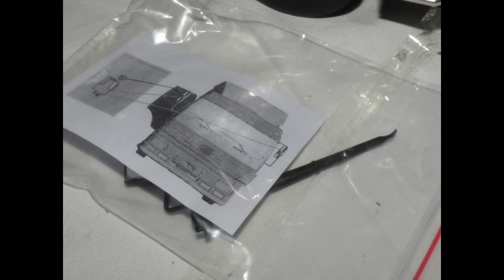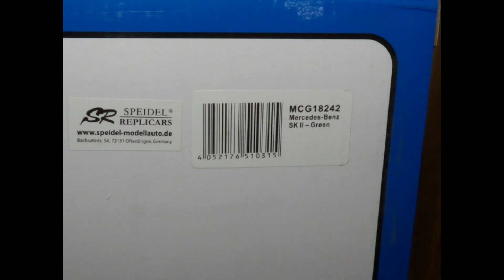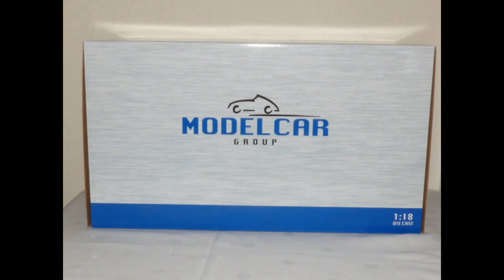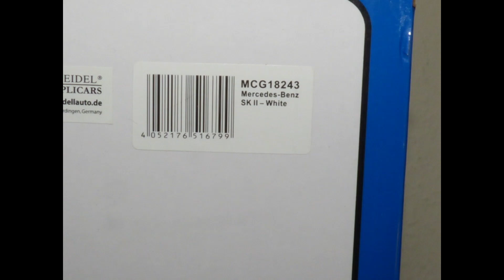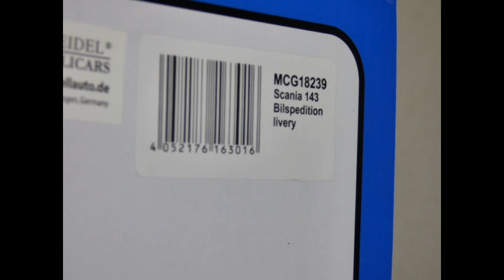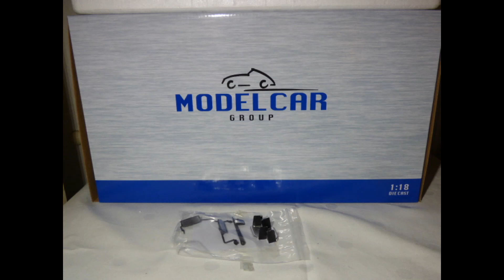MCG Mercedes Benz LKW Modelle 118